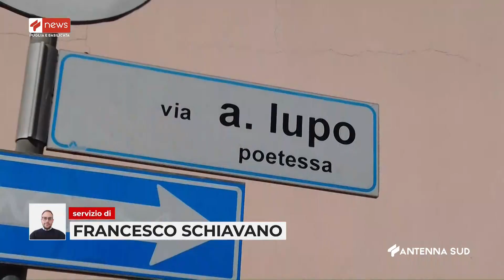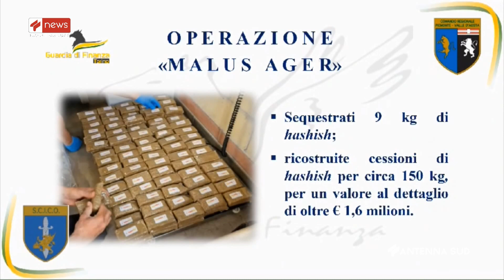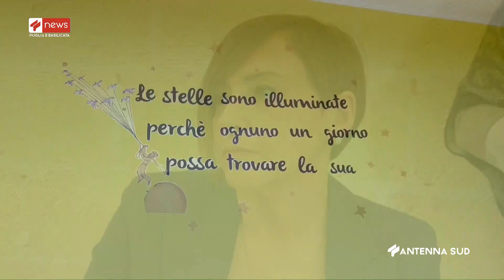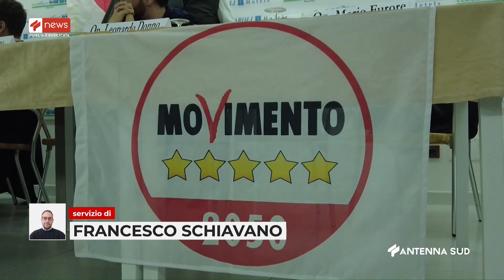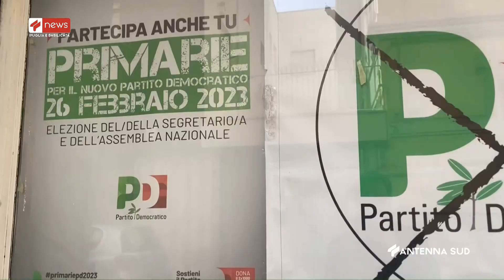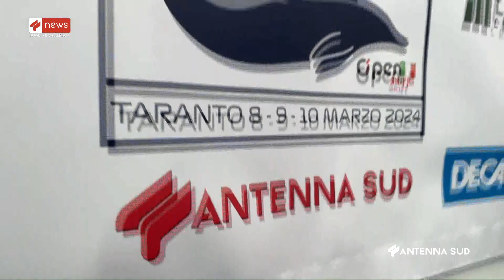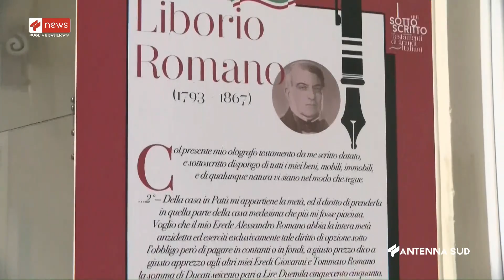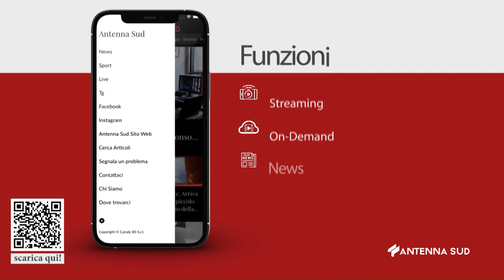TG INTERREGIONALE ORE 20:15 DEL 02 MARZO 2024